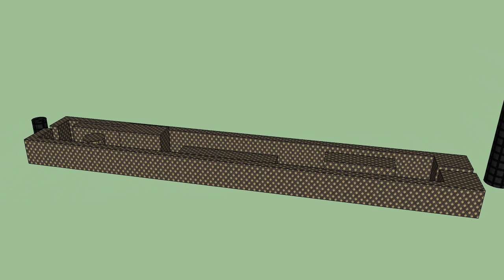migel lopez Maze